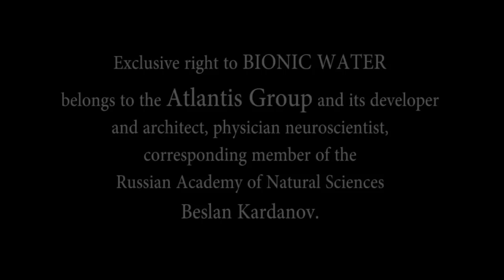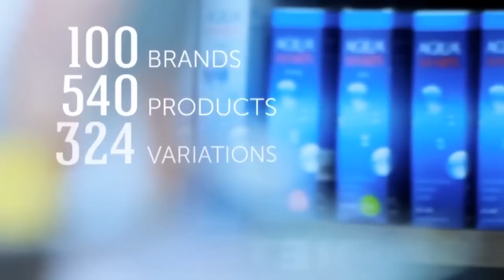Bionic Water Production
Now in English Language!